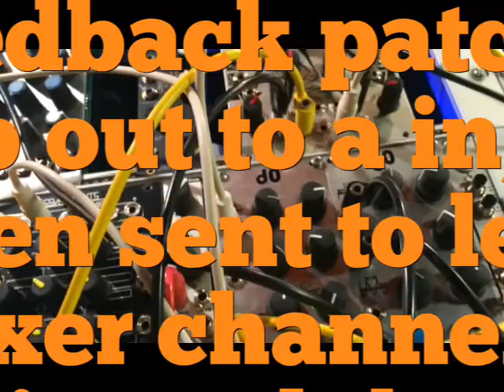d0g0 mungo dislikes the ABnormal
Mungo d0 set to feedback mode, output B in to in A and multed out to mixer left channel. g0 out to d0 input B and multed to mixer right channel. Stereo wonders may not be audible in this handheld iPhone recording. Mungos modulated by pressure points, adsr jr, and Maths. Storage strip for zoom and preset switching.